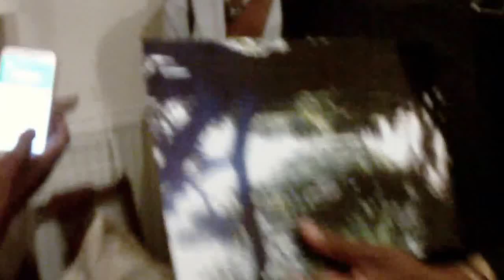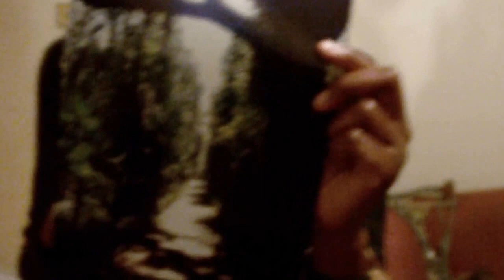Mystery House...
Description